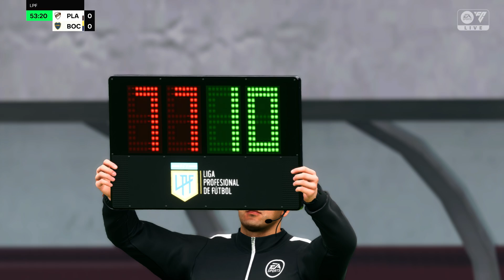FC 24 - Platense vs Boca Juniors - Liga Argentina - Predicción